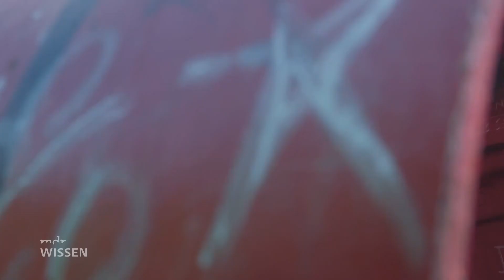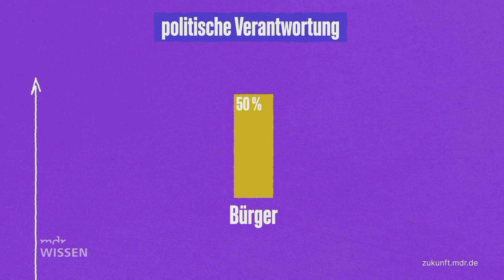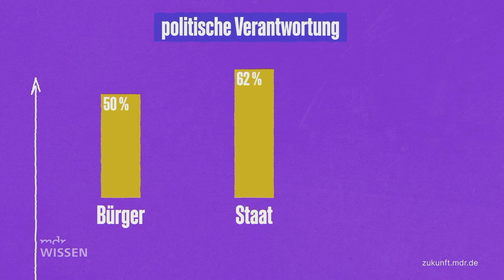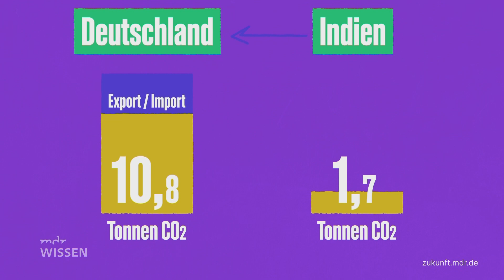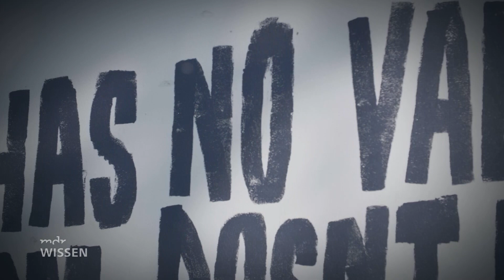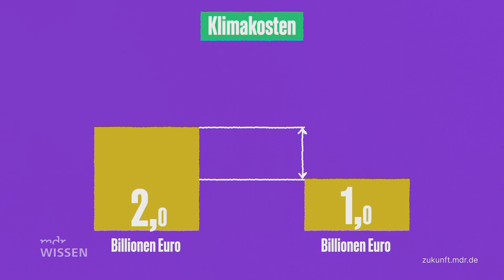Wer bezahlt die Zukunft? - Der Preis der Veränderung | MDR DOK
Unsere Zukunft wird nicht nur aus Geld gemacht. Wir alle machen Zukunft.

Franziska Heinisch ist Aktivistin und überzeugt, dass die Mehrheit sich deutlicher, kämpferischer in die Zukunftsfragen einbringen muss. Sie hilft, Arbeitskämpfe zu organisieren, bringt Aktive aus der Klimabewegung mit Menschen zusammen, die sich für soziale Gerechtigkeit einsetzen. Zu oft werden ihrer Meinung nach die Lager gegeneinander ausgespielt.

Wo liegt die Verantwortung der Politik und wo die Verantwortung des Einzelnen? Sind es wirklich Konsumentscheidungen, die eine gesellschaftliche Veränderung bewirken können? Und wie können wir in dieser Zeit der sich überlagernden Krisen noch glücklich leben? Expertinnen und Experten wie die Psychologin Katharina van Bronswijk, der Klimaforscher Anders Levermann und der Ökonom Niko Paech haben darauf Antworten.

Was kostet Deine Zukunft?